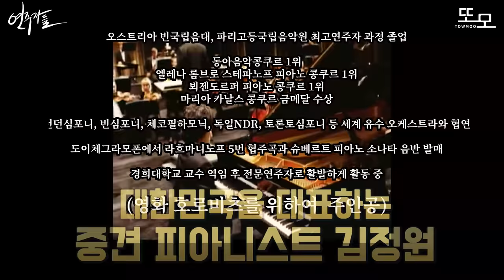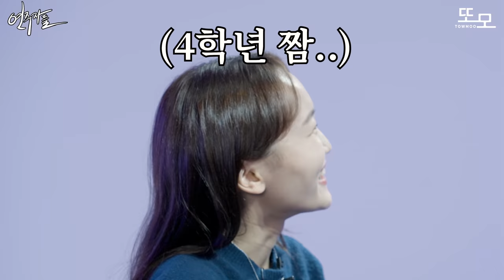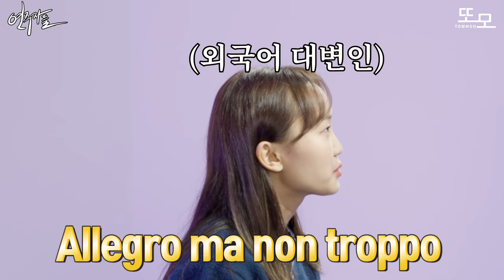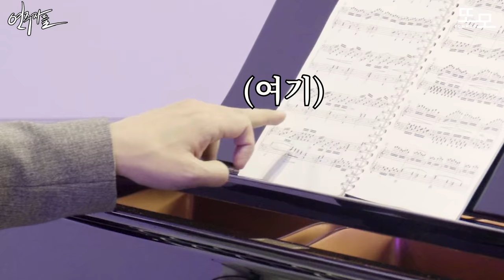과연 교수님은 영어를 안 쓰고 레슨이 가능할까?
과연 교수님은 영어를 안쓰고 레슨이 가능할까?

김정원 피아니스트의 데뷔 20주년 기념

이벤트링크에 문제가 생겨 5시15분에 오픈될예정입니다 죄송합니다 ㅜ

📌12월 6일 내일 오후 5:00 부터 구글 폼 제출 기준 선착순 10분께 김정원 피아니스트의
20주년 콘서트 티켓을 무료로 증정드립니다!
*선착순 10명 이후부터는 대기번호가 부여되며, 순차적으로 10명이 채워지는 대로 확정됩니다.
링크는 내일 오후 5시 또모 커뮤니티와 영상 설명란에 공개됩니다
📌티켓 1인 1매 제공
📌공연에 꼭 참석할 수 있는 분만 응모 부탁드립니다.
*응모 후 공연에 참석하지 않으신다면 추후 구독자 이벤트에서 불이익이 생길 수 있습니다.
📌이벤트 당첨자는 내일 오후 9:00 전후 전화로 안내 될 예정입니다.